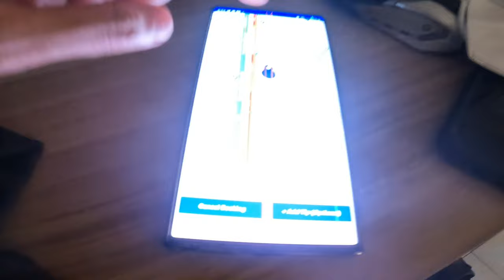BUKOL KO SA KALIWANG KAMAY PINATANGGAL KO NA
DIAGNOSIS: SOFT TISSUE MASS, T/C TENDON SHEATH CYST  LEFT HAND

PHYSICIAN: WILLO TOLEDO, M.D.
HOSPITAL: THE PREMIER MEDICAL CENTER PARAÑAQUE
DATE: JUNE 29 2023

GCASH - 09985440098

FOR MY EYE CARE
NORTHVISION OPTICAL STA MESA

VLOGGING GADGETS
GoPro Hero 10
Samsung Note 10 and Huawei P40 Pro

LIVESTREAM GADGETS
MAONO SOUNDCARD AND CONDENSER MIC